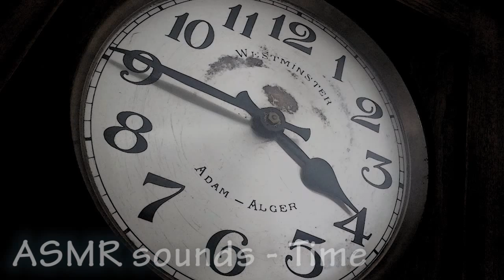ASMR sounds #1 - Ticking Westminster Clock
This is my first ASMR video ! Since I have known the ASMR world (a few years now), there was this idea in my head to do some videos myself. I don't have yet good quality equipment, but it is going to change soon ! Until then, I'll make a few "test" videos.

Thanks !